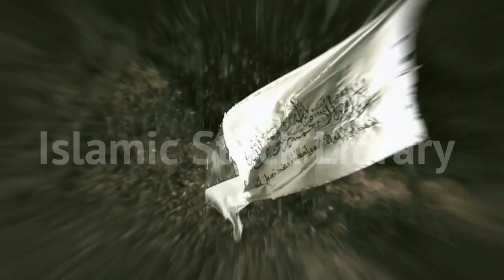Islamic Stock Library - Beautiful Muslims Video - Islamic Background Video No Copyright HD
Islamic Stock Library - Muslim and Mosque - Islamic Background Video No Copyright HD 2023